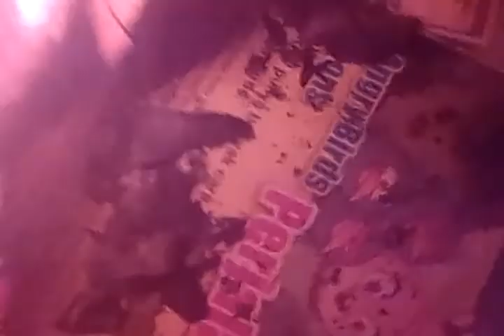lego dan buku akan di bakar